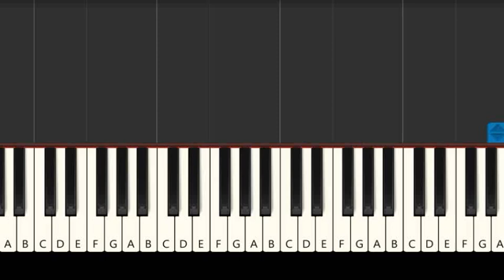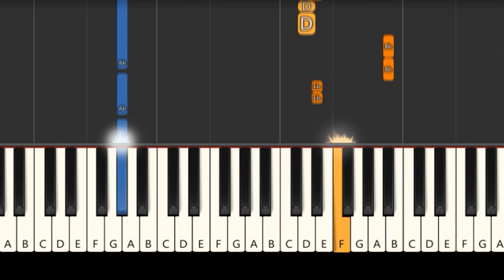keisya levronka - better on my own - easy piano tutorial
How to play keisya levronka - better on my own - piano lessons